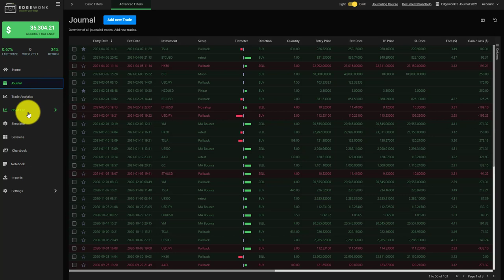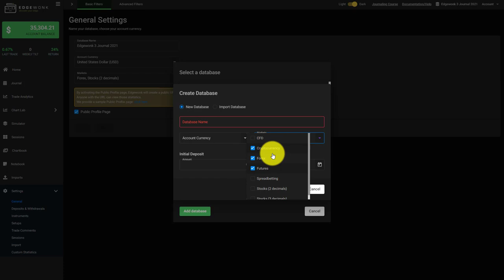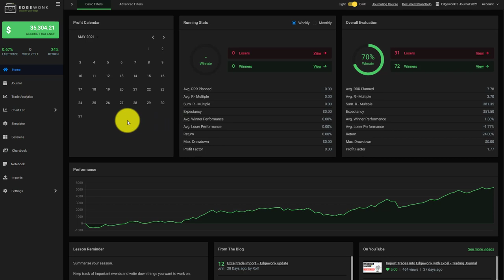Dark Mode in Edgewonk - Trading Journal Update May 2021